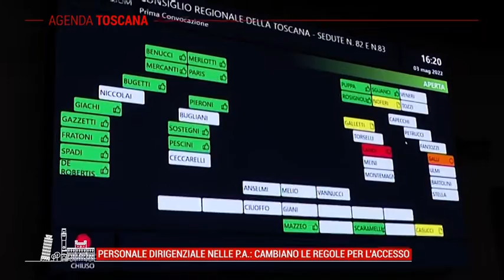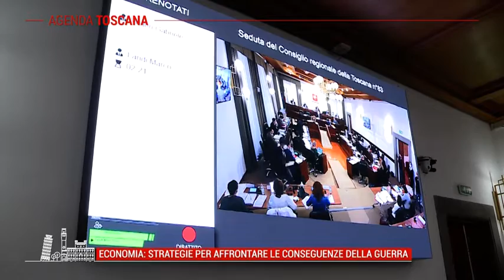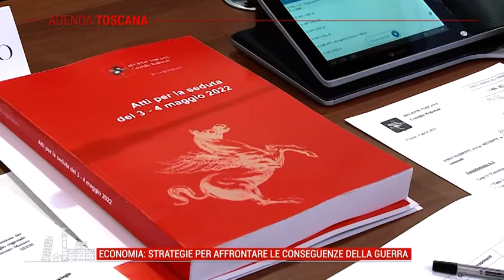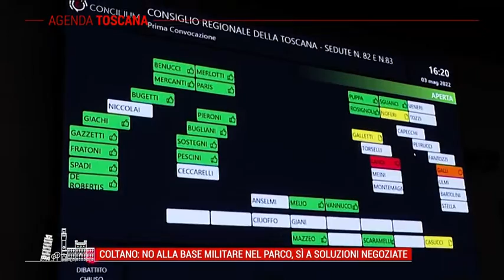TELE IRIDE - Agenda Toscana